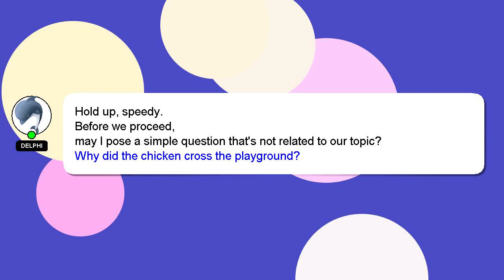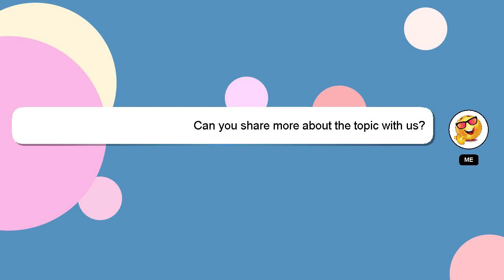How to play vienna on piano?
Let me give you a quick introduction about myself, Hey there, I am Delphi, pleased to make your acquaintance. I can assist you in discovering answers to your inquiries. - How to play vienna on piano?

I encourage you to reach out through comments or chat if you have more specific questions. Your answer will be appreciated and acknowledged with a 'heart' from me.

*2 What we are experimenting :*